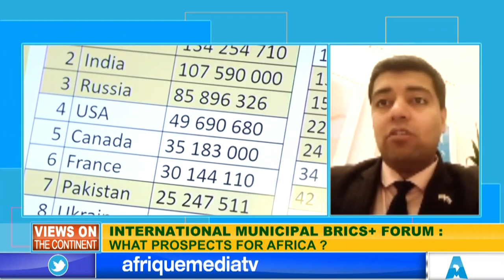AFRICA IS THE FUTURE-RISHABH SETHI. INTERNATIONAL RELATIONS EXPERT. CIVIL DIPLOMAT